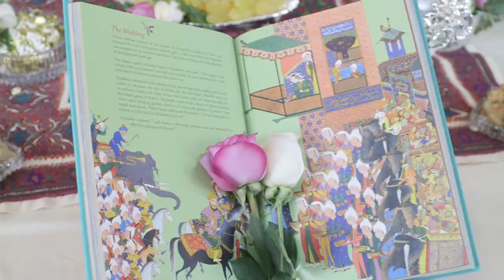The Smith Wedding Trailer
The Reel Love Weddings Outer Banks videography team kicked wedding season off this year with Toki and Tim's Persian graced Black Stallion Wedding in Corolla, NC. This wedding was certainly one for the books! We arrived early to gather some preparation shots as Nancy Harvey with Holiday House Wedding was adding her finishing touches on the indoor ceremony site. The great part about the newly built Black Stallion wedding/event home that Twiddy offers is the expansive levels of the home, which were perfect for the couples guest count. As Toki got ready in the elaborate pool house/honey moon suite, Alicia Arranz and Kelly Ives with Lovie's Salon and Spa took care of all hair and makeup needs for the bride. As the ceremony began, Ebi Homaifar lead Toki and Tim and all of their guests through a Persian ceremony. Molly Miller with A Barefoot Wedding, pronounced the couple husband and wife at the close of the ceremony. Following the ceremony the couple did a Dove release from When Doves Fly. Persian DJ Dariush got the party pumping as guests enjoyed cocktail hour around the event space. Along with the always-amazing food by Cafe Lachine, Toki's mother who is the owner of Pomegranate Kitchen created the tastiest Persian dishes we've ever had! All reception rentals were provided by the awesome crew at Ocean Atlantic Rentals. Throughout the day we really enjoyed working along side the talented George and Dionne, otherwise known as George Porter Photography. Connecting all of the details together for a seamless and stress free day was Kerri and her team from The Proper Setting. Kerri is always a real treat to work with and we look forward to more weddings with her this season! As the evening winded down, guests made their way back to their hotels safely with transportation provided by Corolla Trolley.